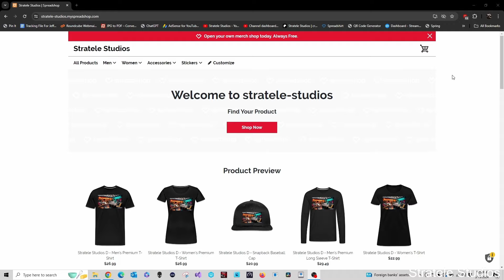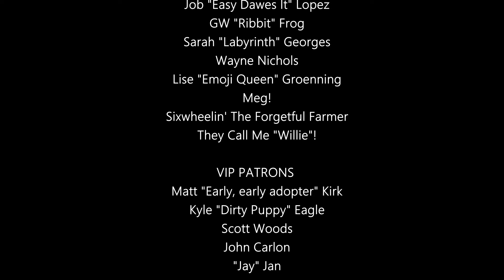"I Will Lift Mine Eyes" by Jake Runestad, Reaction/Analysis by Musician/Producer